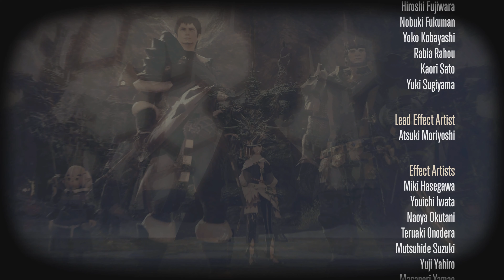PS5 Gameplay | FINAL FANTASY XIV Online Endwalker Episode 98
Warrior of Light — Bear forth our hope, that these days not be the last!
Yet shadowed by their triumph in the First, the Warrior of Light and Scions of the Seventh Dawn are home at last. An even greater calamity than refulgent oblivion has been building in their absence, however─a second advent of the Final Days. Should all despair, the myriad conflicts that now ravage the land cannot but foretoken an end to life in the Source.

Take heart in the faith of those who walk beside you, and journey ever higher─to the very stars above.
Upon the advent of these Final Days, we recall...
Once, the world was whole, its people blessed─ere a great calamity threatened all in existence. The approach of the so-called "Final Days" caused a great schism among the ancients, culminating in the star's shattering into fourteen reflections, incomplete and imperfect. With the second coming of that selfsame calamity looming on the horizon, the Warrior of Light must stand firm as hope's last bastion. PS5 Gameplay | FINAL FANTASY XIV Online Endwalker Episode 98 .